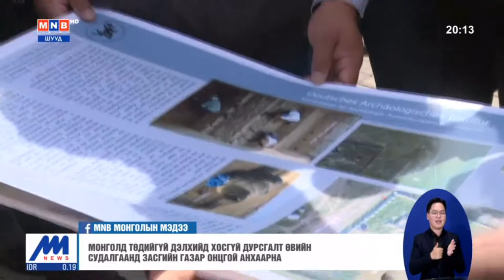Засгийн газар түүхийн дурсгалт газруудад анхаарч ажиллана